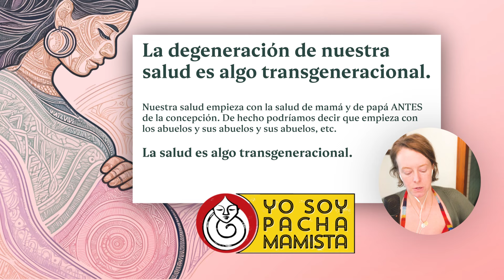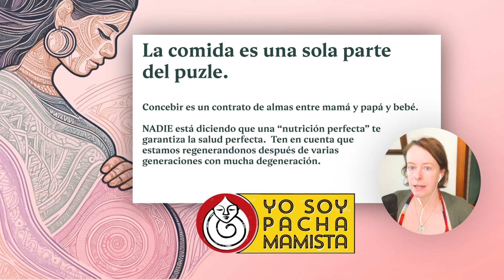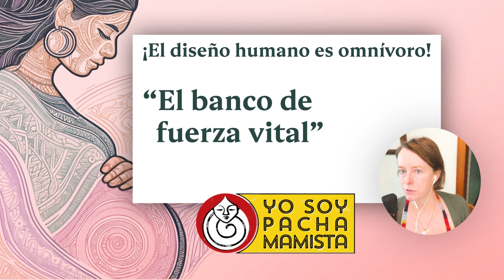Preparación para la Concepción (comer bien ANTES del embarazo)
ℂ𝕠𝕟𝕔𝕖𝕡𝕔𝕚ó𝕟, 𝕖𝕞𝕓𝕒𝕣𝕒𝕫𝕠, 𝕡𝕠𝕤𝕡𝕒𝕣𝕥𝕠

Las inscripciones del CURSO de Preparación para la Concepción están abiertas ahora!!

Empezamos en junio y el curso dura 6 meses (terminamos el 15 de diciembre).

El curso es un GRAN viaje para profundizar en la salud hormonal, emocional y espiritual de la mujer.  Vamos a aprender a nutrirnos con una alimentación regenerativa.  Vamos a aprender sobre nuestros ciclos.  Vamos a ganar masa muscular.  Y vamos a aprender sobre cómo cuidarnos profundamente, no solo a nosotras mismas sino también a las otra mujeres en nuestras vidas.

0:00 - Intro y curso de preparación para la concepción
3:40 - Transición de la salud digestiva a la nutrición prenatal
5:30 - La importancia de prepararse para la concepción
7:20 - Enseñanzas y estructura del curso ofrecido
9:10 - Malentendidos y retos en la nutrición preconcepcional
11:00 - Discusión sobre la salud transgeneracional
13:00 - Críticas a la tecnología moderna y la necesidad de métodos ancestrales
15:00 - La importancia de una dieta equilibrada y nutritiva
17:00 - !Únete a mi curso!